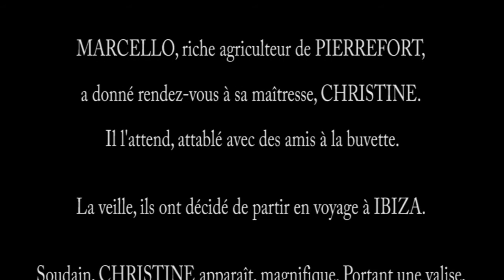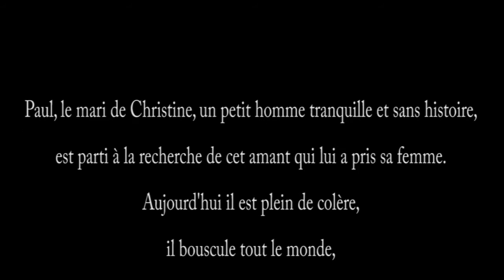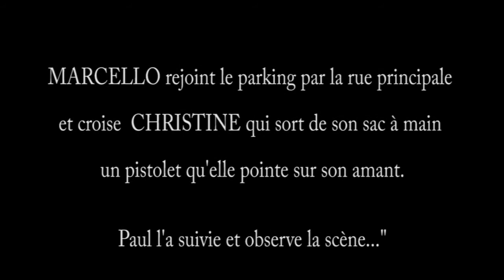AUBRAC PALACE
Une histoire d'amour et de haine écrite et réalisée par Claude Jelouche et son équipe. Des comédiens inoubliables comme Marcello Doselo et Kiki Philippo qui donnent une puissance indescriptible aux propos de 'l'auteur.